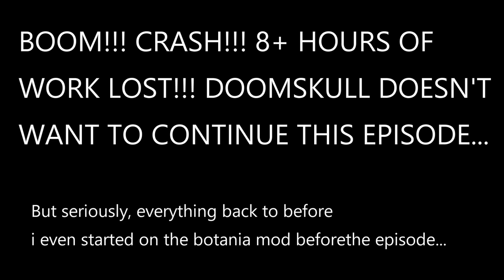Project Ozone 2 - Ep 12 - Botania Progress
In this episode I do a lot of work on botania stuff, and then experience a crash and corruption, and now I'm back to the very start of botania...